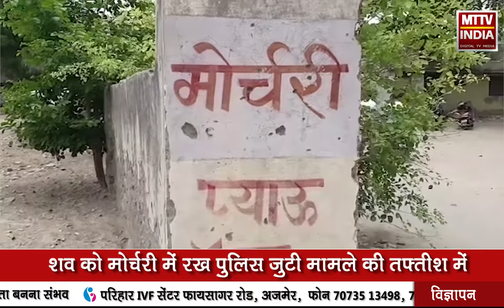AJMER NEWS | क्रिश्चियन गंज थाना क्षेत्र में मिला खून से लथपथ हुआ शव | MTTV INDIA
क्रिश्चियन गंज थाना इलाके के पंचशील में हत्या,खून से लथपथ मिला छोटू मोहम्मद का शव, क्रिश्चियन गंज थाना पुलिस जुटी मामले की तफ्तीश में,पुलिस के अनुसार हत्या की जताई जा रही है आशंका,शव को मोर्चरी में रख पुलिस जुटी मामले की तफ्तीश में